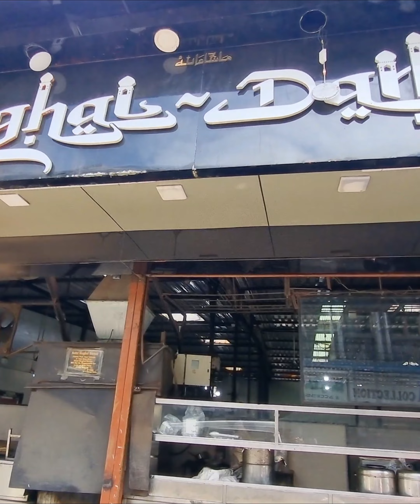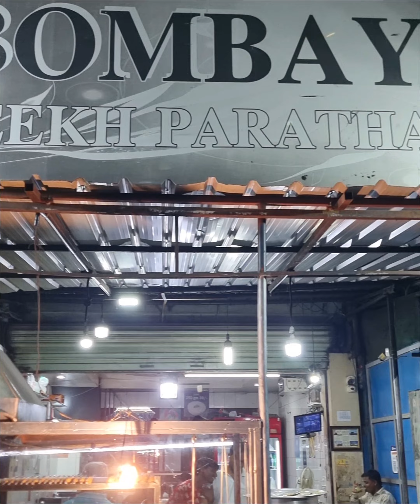নাসিকের খাবারের প্রেমে পরে গেলাম | Maharashtra tour September 2023 | Part-4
Traveling is like a captivating addiction. During a challenging period, I resorted to travel. My university friends Tonmoy, Rafi, Nayeem, Sholok, Sifat, Rifat, Adnan, and others were my companions.

I have always been attracted to exploring dangerous terrains to connect with nature. Discovering historical cities also holds a special place in my heart. In essence, I enjoy every aspect of it - meeting new people, experiencing different cultures, and indulging in diverse cuisines.

This video chronicles my journey from Dorshona to Kolkata.

While I may not excel as a presenter, I have developed a newfound passion for creating travel videos, which I eagerly share. If you notice anything inappropriate in my videos, please provide feedback and guidance for improvement.

Your support and subscription are greatly appreciated.